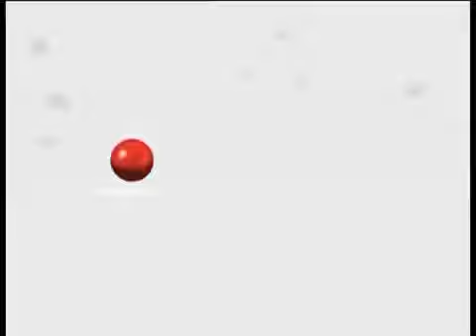Жизель Бюндхен Биография Stars BroadbandTV